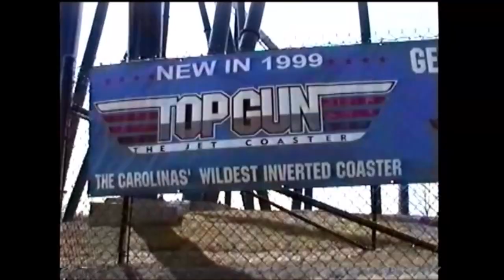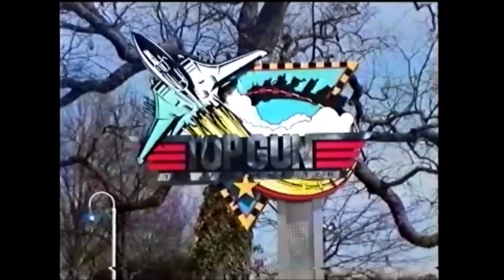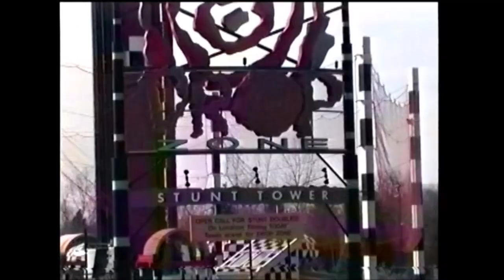Paramount's Carowinds Opening Day - 1999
The footage in this video was recorded in March of 1999 on Paramount's Carowind's opening day. This was also the opening day for the brand new Top Gun inverted coaster manufactured by B&M.